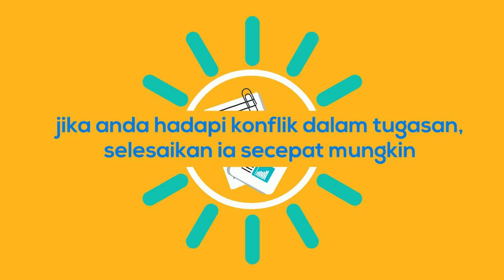PENGURUSAN MASA Tidak Cukup Masa